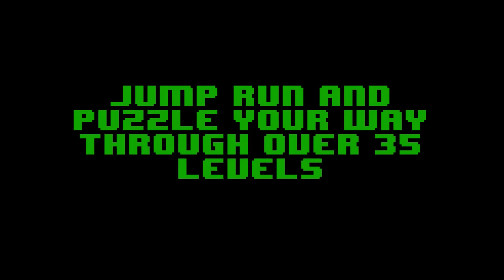Rescuebit Trailer [Android / iOS / Windows Phone]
This game is still (as of January 2015) in development.
Follow @ChrisKrane on Twitter to stay up-to-date.